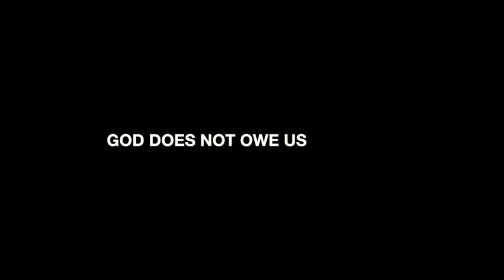CONFIDENCE IT GOD |Apostolic 2020